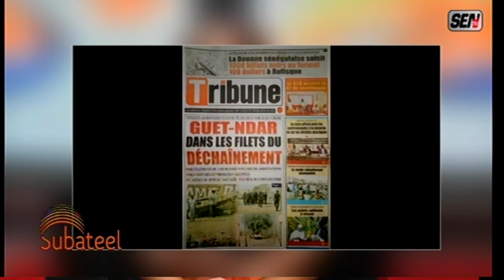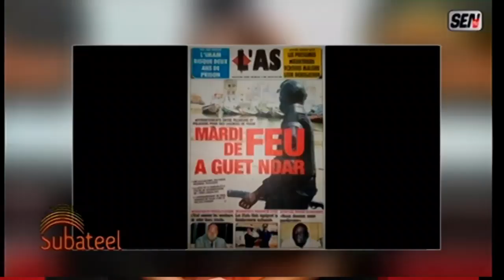Revue des titres Ahmed Aidara dans Subateel